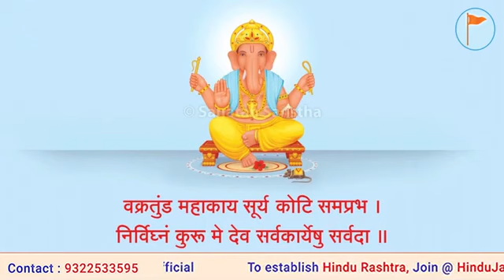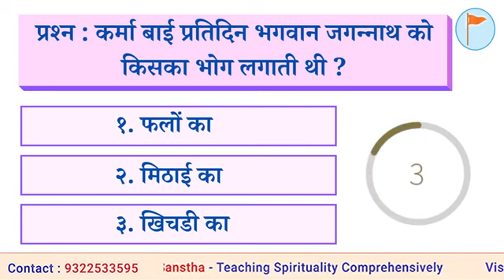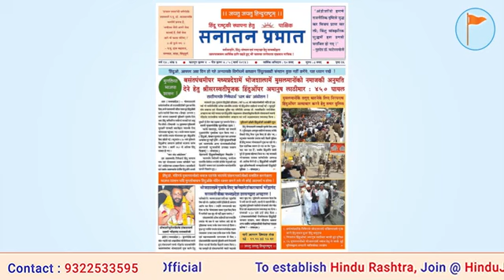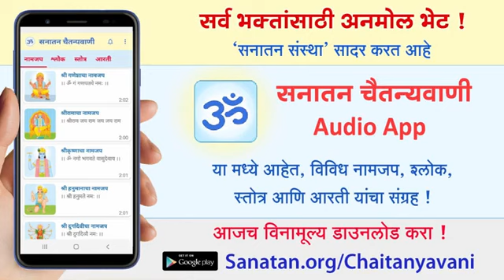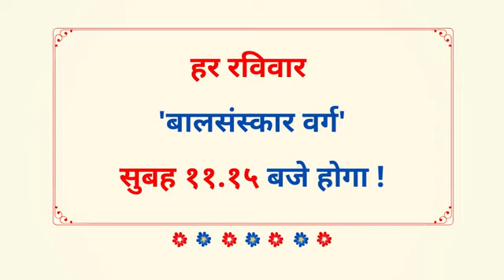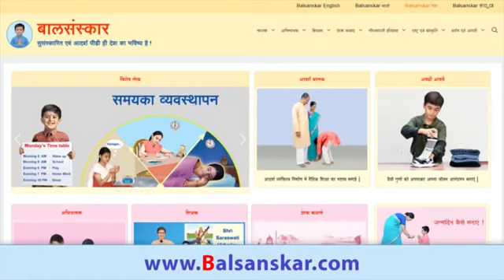बालसंस्कार वर्ग - छत्रपति शिवाजी महाराज का चरित्र जानें और उनसे सीखें !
⏰ समय : सायं. 6.00

▫️ Youtube.com/HinduJagruti
▫️ Youtube.com/SanatanSanstha1
▫️ Fb.com/Sanatan.org
▫️ Fb.com/HinduAdhiveshan